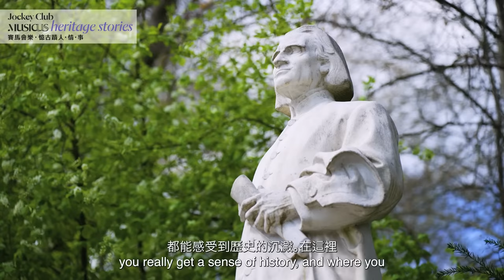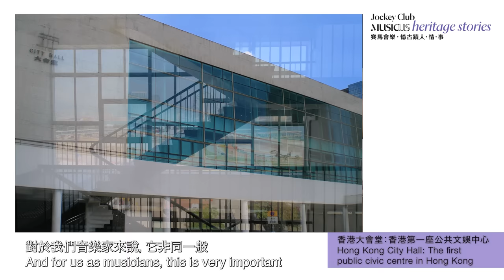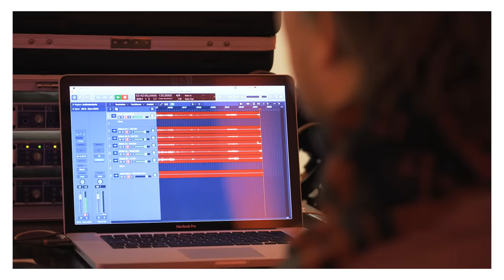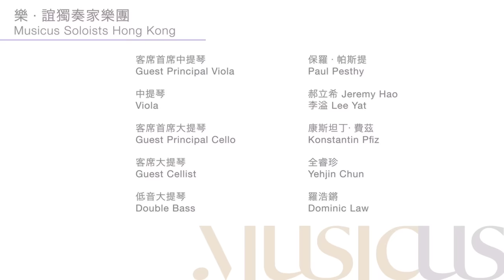Jockey Club Musicus Heritage Stories in Weimar: Bauhaus @Hong Kong | 「賽馬會樂・憶古蹟人・情・事」威瑪站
Musicus Soloists Hong Kong | Awakening Hong Kong’s History with Music

For their overseas debut, Musicus Soloists Hong Kong (MSHK) performed in three “Bauhaus @Hong Kong” concerts in Weimar and Berlin, Germany. This video contains excerpts from their performance at the Bauhaus Museum Weimar.

MSHK artistic director and cellist Trey Lee led these emerging artists to meet international audiences in quintessential German musical cities to collaborate with acclaimed local musicians, tracing musical and Bauhaus design connections between Germany and Hong Kong. Before the performance, Trey Lee also introduced the influence of the Bauhaus seen in Hong Kong architecture with architect and President of Bauhaus University Weimar Peter Benz, who had held teaching and directorial positions in Hong Kong, as moderator.

The composers chosen for the concert were all trailblazers in classical and 20th century music, sharing a spirit for innovation like the founders of the Bauhaus movement, in which originality was most readily observable in architecture and design. Some of these visual vocabularies were also found in Hong Kong, in buildings like the Hong Kong Arts Centre, the Hong Kong City Hall, residences on Kadoorie Hill, Tang Lung Chau Market in Causeway Bay, Choi Hung Estate in Ngau Chi Wan and Garden Centre in Sham Shui Po.

Listen also to MSHK members Hannah Tam and Dominic Law share their thoughts on visiting and performing in these musical cities.

Introduction and Artistic Director: Trey Lee
Talk Moderator: Peter Benz
Guest concertmaster and artistic director: Florian Donderer
First Violin:  Angela Chan, Jonathan Leung, Wong Pui-ying
Second Violin: Matthew Chin, Anthony Poon, Hannah Tam, Nina Wong
Guest Principal Viola: Paul Pesthy
Viola: Jeremy Hao, Lee Yat
Guest Principal Cello: Konstantin Pfiz
Guest Cello: Yehjin Chun
Double Bass: Dominic Law

Duration: approximately 19 minutes | Language: English and German, with Chinese and English subtitles

樂・誼獨奏家樂團 ｜ 以音樂喚醒香港的歷史及文化

樂．誼獨奏家樂團成立後首次在海外亮相，前往德國威瑪和柏林演出三場《Bauhaus @Hong Kong》音樂會。本片為德國威瑪包浩斯博物館演出的錄影片段。

藝術總監及大提琴家李垂誼率領樂團來到音樂之都，與德國音樂家一起表演。演出前，李垂誼介紹節目背景作開場白，並與曾在香港擔任大專教學和學院總監職位的建築師及威瑪包浩斯大學校長奔子墨（Peter Benz），透過中環大會堂等地標探討崇尚工藝和功能性的包浩斯建築對香港的影響。

是次表演曲目的作曲家，均在傳統裡另闢蹊徑，他們的創新精神與包浩斯運動同出一轍。這種德國經典現代美學風格除了在當地和歐洲，甚至在香港也得以承傳——其建築設計特色散見香港藝術中心、中環大會堂、加多利山住宅、銅鑼灣燈籠洲街市、牛池灣彩虹邨、深水埗嘉頓中心等。

除了下列曲目的合奏片段，影片中亦穿插了樂團成員譚允靜和羅浩鏘的德國巡演感想。

節目介紹及藝術總監：李垂誼
演前介紹講者：奔子墨
樂團客席首席及藝術總監：弗洛里安．唐德勒
第一小提琴：陳蒨瑩、梁益彰、黃沛盈
第二小提琴：錢澤琛、潘穎邦、譚允靜、王倩兒
客席首席中提琴：保羅．帕斯提
中提琴：郝立希、李溢
客席首席大提琴：康斯坦丁．費茲
客席大提琴：全睿珍（音譯）
低音大提琴：羅浩鏘

片長約19分鐘 | 語言：英語及德語（設中、英文字幕）

網上問卷﹕請按這連結留下寶貴意見
Online Survey: Please click here to leave your valuable opinion

00:00 Awakening Hong Kong’s History with Music | 以音樂喚醒香港的歷史及文化
【Program 曲目】
02:05 Hindemith: Five Pieces for String Orchestra, Op. 44 (Second Movement) | 亨德密特：五首弦樂小品，作品44（第二樂章）
04:57 Hindemith: Five Pieces for String Orchestra, Op. 44 (Fifth Movement) | 亨德密特：五首弦樂小品，作品44（第五樂章）
09:42 Stravinsky: Three Pieces for String Quartet, K019, No.2 | 史達拉汶斯基：三首弦樂四重奏，K019（第二首）
15:37 Mendelssohn: String Symphony No. 9 in C, MWV N 9 (First Movement) | 孟德爾遜 ：C大調第九弦樂交響曲，MWV N 9 （第一樂章）

任何情況下，捐助機構皆不會對任何人或法律實體因此載內容而作出或沒有作出的任何行為負上任何法律責任。
In no event shall the Funder have any liability of any kind to any person or entity arising from or related to any actions taken or not taken as a result of any of the contents herein.

The video is, unless otherwise stated, the property of Musicus Society. Copying, reproduction, distribution, publication, broadcast, modification or in any way exploiting any such content is prohibited without prior written permission of Musicus Society or the copyright holder identified in the content.